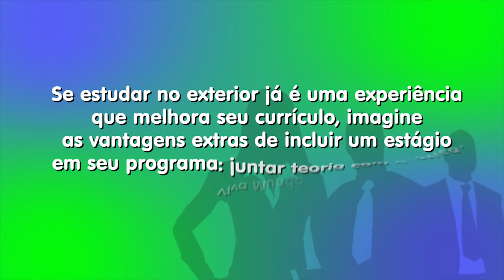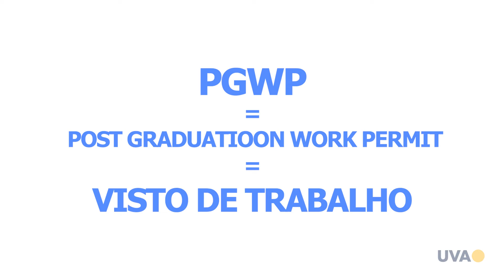TV UVA - CARREIRAS & NEGÓCIOS WEBSÉRIE: ESTÁGIO NO EXTERIOR - EPISÓDIO 2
Estágio no exterior EP 2: Online ou presencial é um destaque no seu currículo.
Sonha em conhecer novas culturas mas acha que isso vai atrapalhar seus estudos e trabalho? Então claramente você precisa assistir ao novo episódio do Especial Carreiras & Negócios - Estágios no Exterior. Vem entender como fazer um networking internacional unindo o útil ao agradável! Confira no segundo episódio da série quais países oferecem oportunidade de estágio.